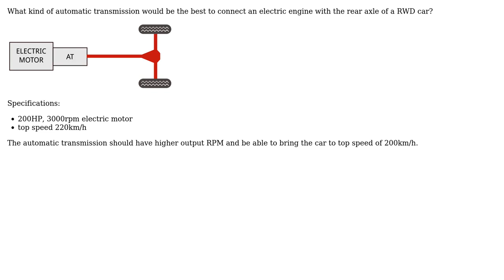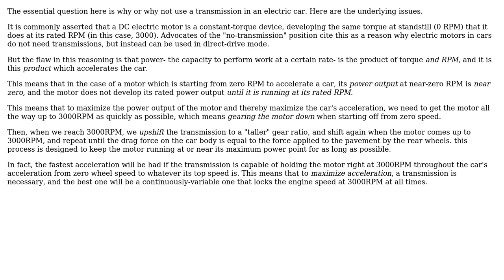Engineering: Electric engine and transmission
With thanks & praise to God, and with thanks to the many people who have made this project possible! | Content (except music & images) licensed under CC BY-SA | Music | Images & others | With thanks to user niels nielsen user Marino Klisovich and the Stack Exchange Network Trademarks are property of their respective owners. You are responsible for your own actions.